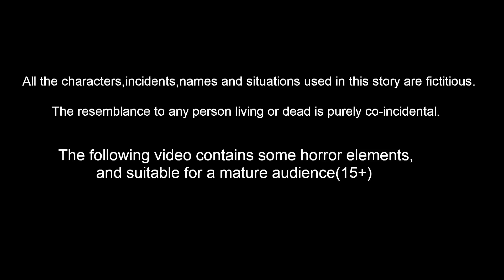चिड़िया की पांच संतानें हैं | Chidiya Cartoon | Hindi Moral Stories | Hindi Story | Lucy Tv Hindi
Stories are featured charecter :
Dora Chidiya
tuni Chidiya
luci Kabootar
chotu Tota
chuchu kauwa